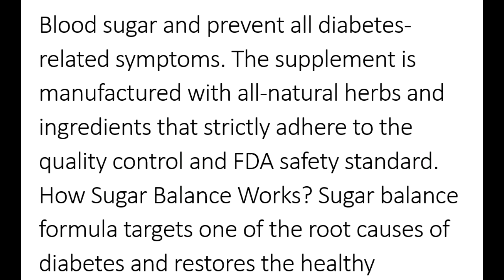ALTAI BALANCE PREVENT FROM TYPE 2 DIABATIC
Hundreds of thousand man and women of all ages have enjoyed incredible power, ALTAI BALANCE brings to your health of course everyone is different but as you’ve seen throughout the presentation this solution is locked by clinical research and clinically tested ingredients that lower blood sugar and prevent all diabetes-related symptoms. The supplement is manufactured with all-natural herbs and ingredients that strictly adhere to the quality control and FDA safety standard. How Sugar Balance Works? Sugar balance formula targets one of the root causes of diabetes and restores the healthy metabolism of blood sugar levels in the body naturally. It is not a magical pill but rather a very holistic approach to regulating the sugar levels and glucose in the blood. To the point, the supplement addresses fatty liver by minimizing the accumulated fatty acids that develop around the liver. Sugar Balance Benefits: Sugar balance supplements help in maintaining blood sugar levels and prevent diabetes.